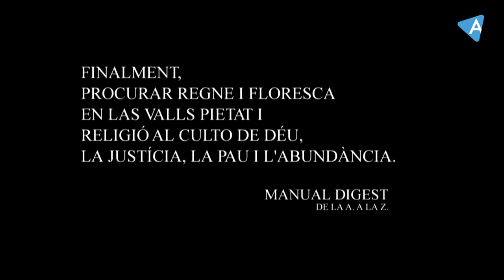IDENTITATS: PATRICK PÉREZ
Capítol del programa Identitats dedicat a Patrick Pérez. Un programa d'entrevistes amb persones clau en el desenvolupament econòmic i social del país.